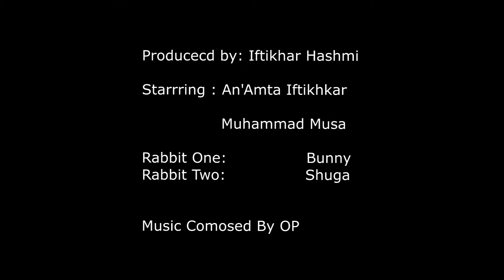Khargosh The Rabbit خرگوش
Khargosh is an Urdu poem
I have inserted the Roman Subtitles so the non-Urdu children can understand. I did not add the accompaniment in the poem, but if you want please do not hesitate to write me for the accompaniment (karaoke)
regards.